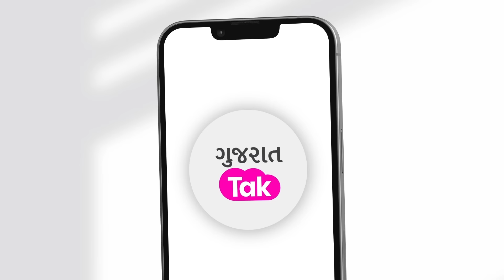Weather Forecast: આગામી 5 દિવસ કેવું રહેશે વાતાવરણ? જુઓ હવામાનની આગહી | Gujarat Tak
ગુજરાતના કયા કયા જિલ્લામાં વરસાદ આવશે તેને લઇને જુઓ હવામાન વિભાગે શું આગાહી કરી છે?